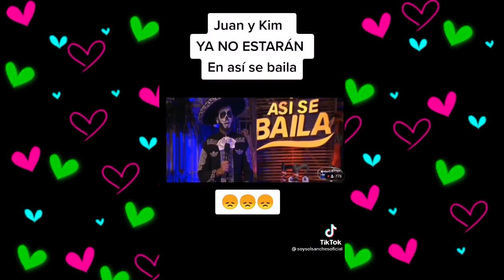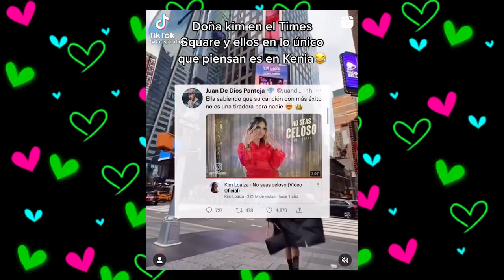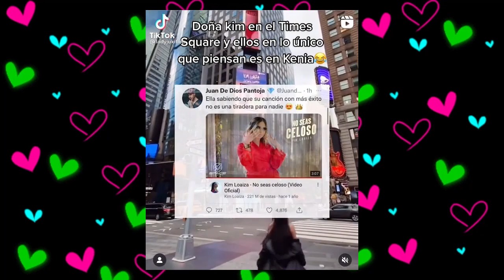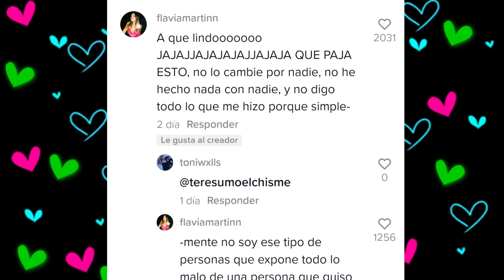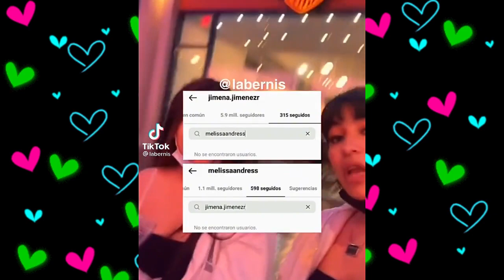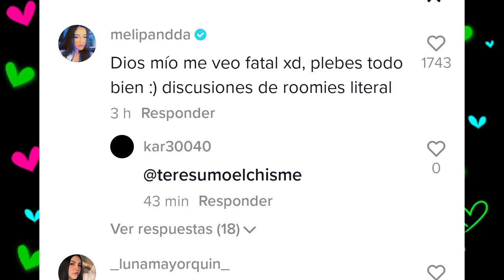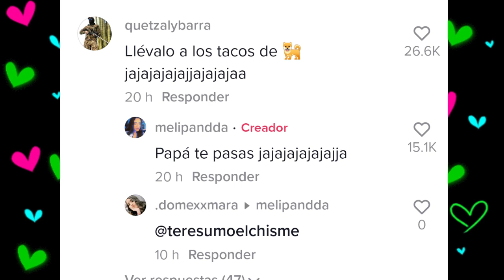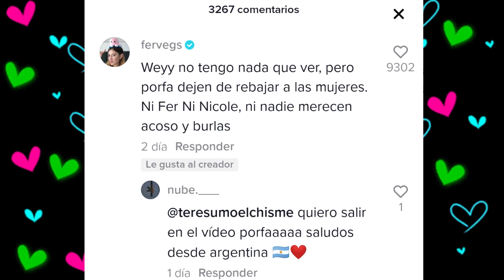CHISMESUMO#186(P1) JD y KIM quedan mal con TELEMUNDO? FER no puede con hat3/ BOGGI llora por estrés